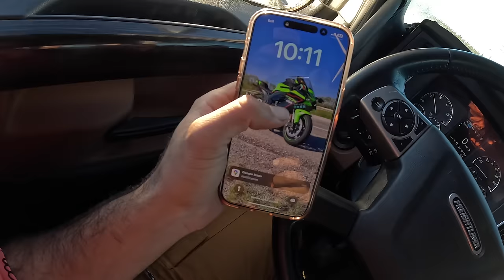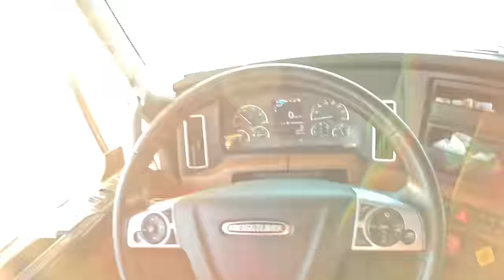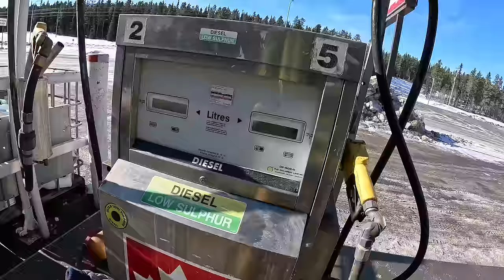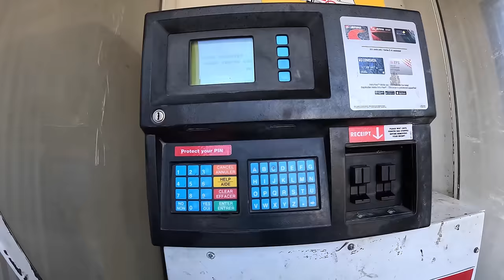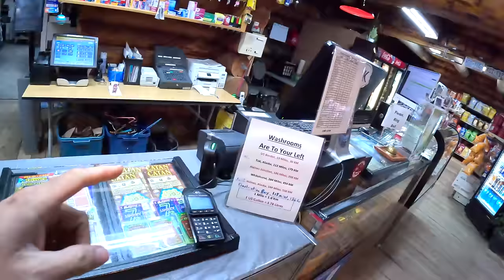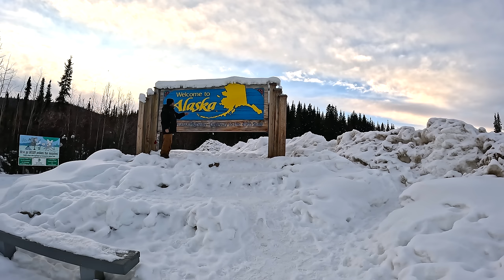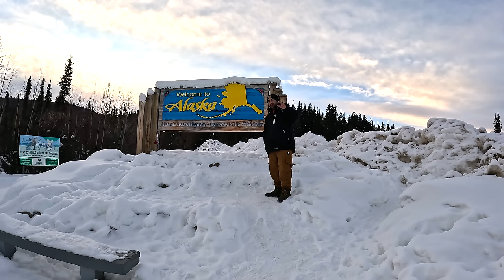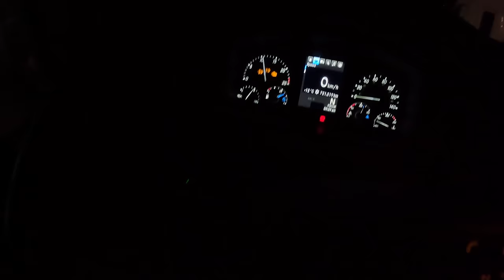Alaska Border se Pehle hi Panga ho gya 😳 | Truck Trip Canada to Fairbank, Alaska